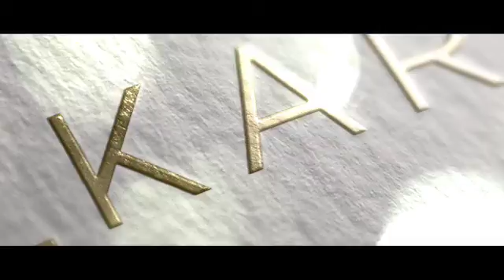Silkari 'Castlereagh' 2016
Sydney's CBD luxury hotel and residential development